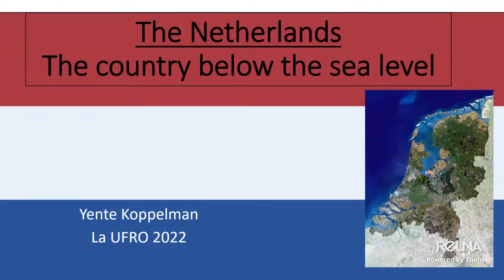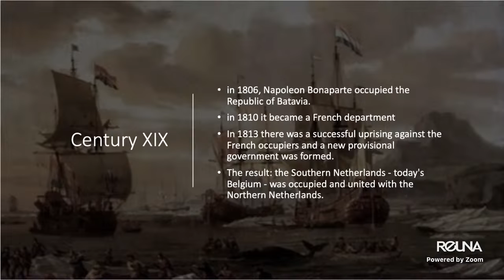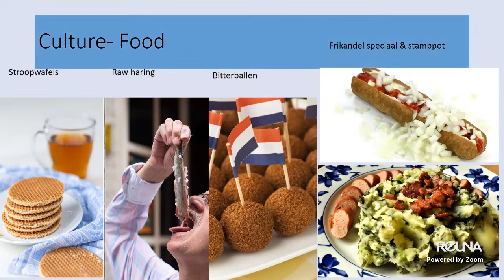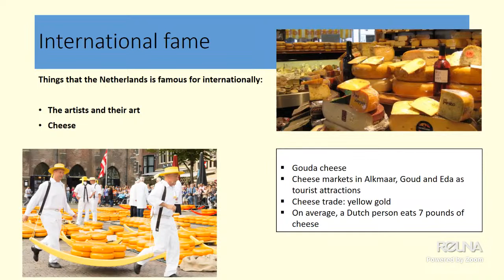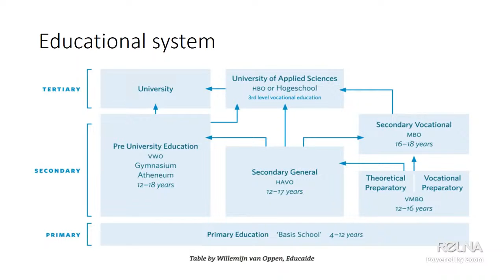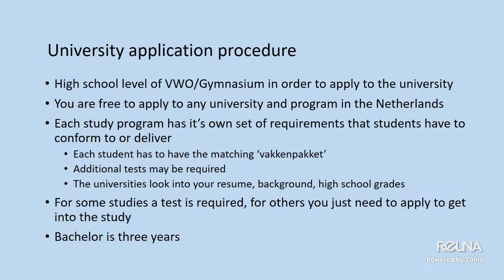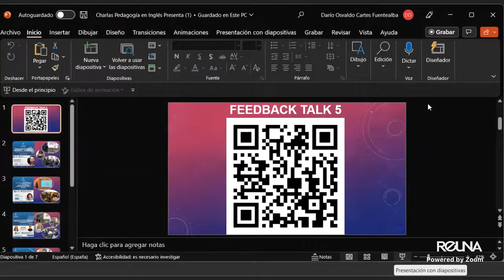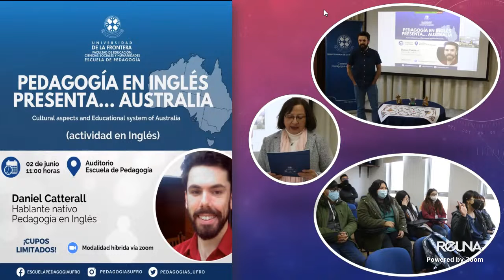Pedagogía en Inglés Presenta... Países Bajos